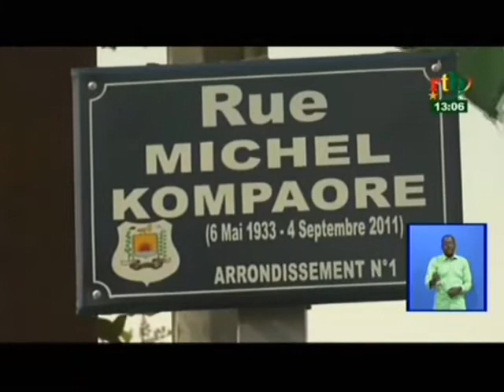RTB - Inauguration de la rue Michel Compaoré par le maire de la commune de Ouagadougou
Inauguration de la rue Michel Compaoré par le maire de la commune de Ouagadougou